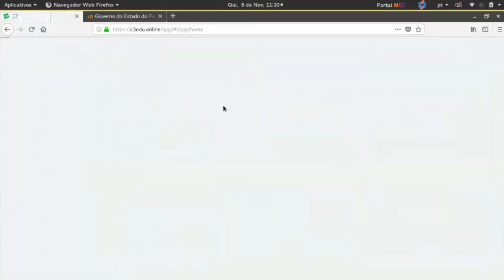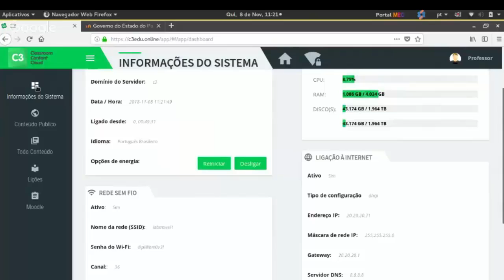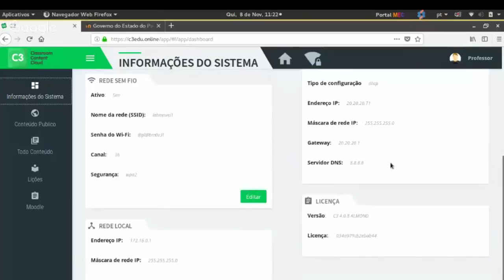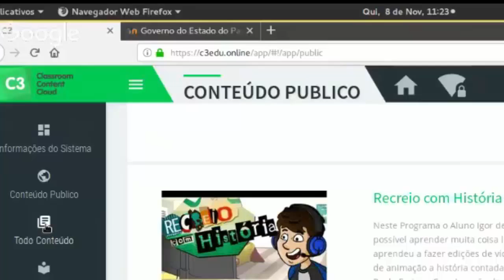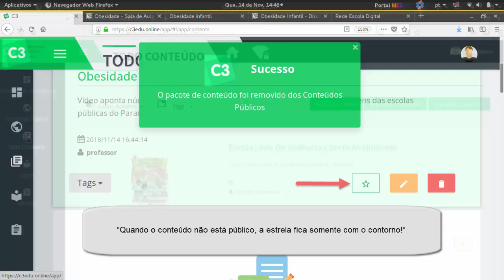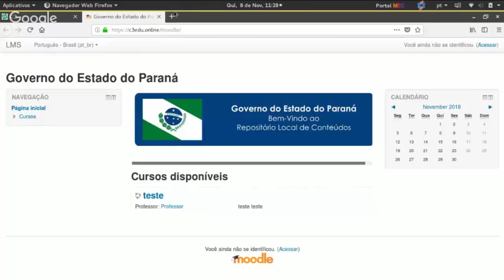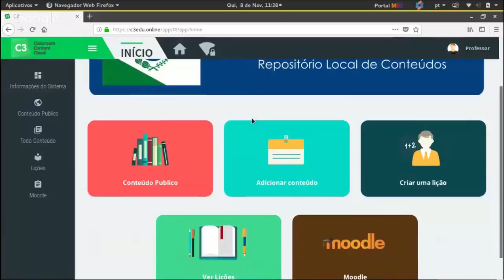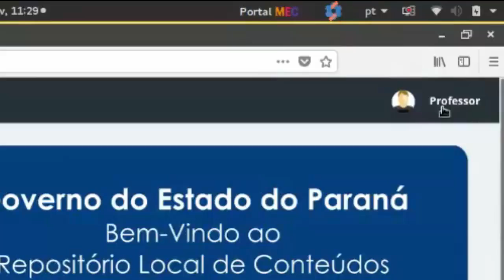4 Laboratório Móvel C3: Visão C3 - Professor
LabMovel p4
Este videotutorial tem por objetivo apresentar a interface do conteúdo disponível no C3, ao fazer o login como Professor. Mostra também os ícones disponíveis em cada um dos ambientes.